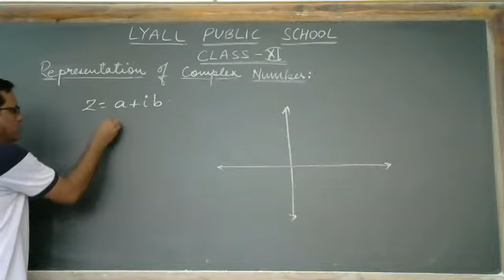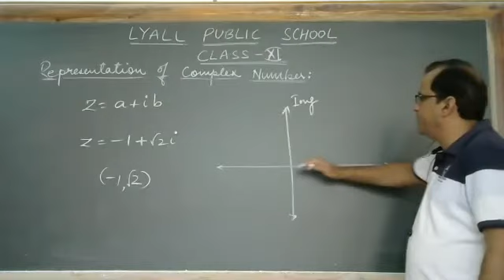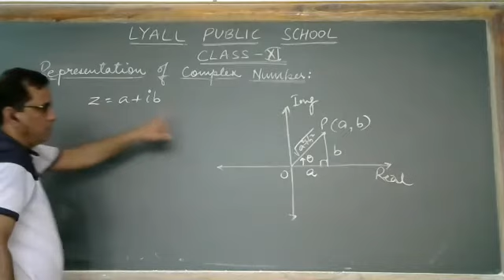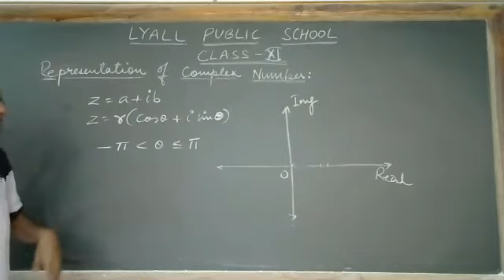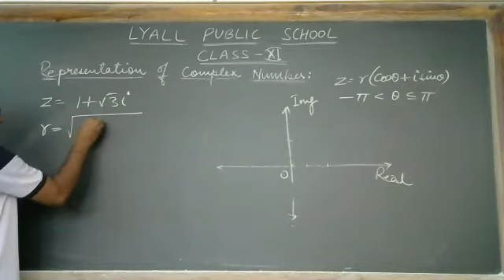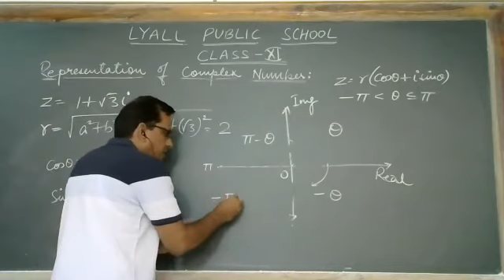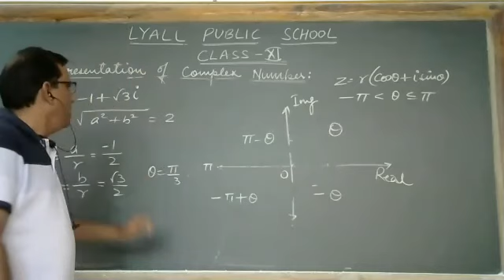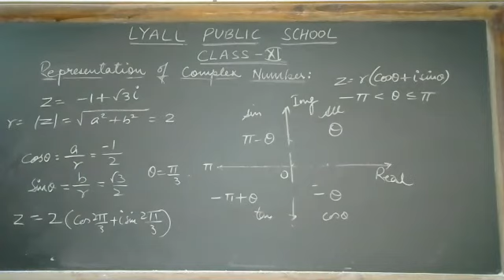Trigonometric Equations - Part - 3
Class - XI - Mathematics - Online Class 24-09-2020 by Arun Mehta Sir